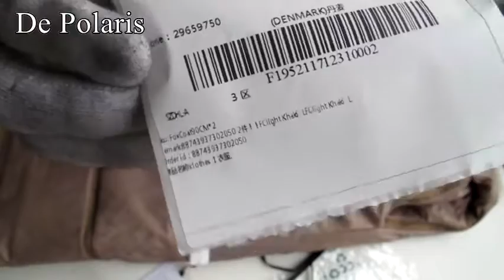FC90 LK L2 49 23